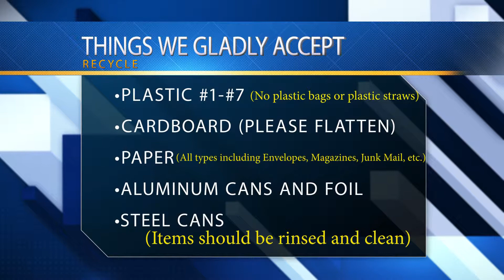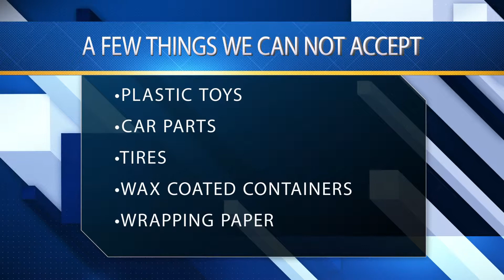HOW TO RECYCLE 4